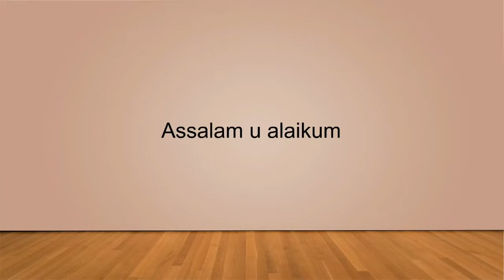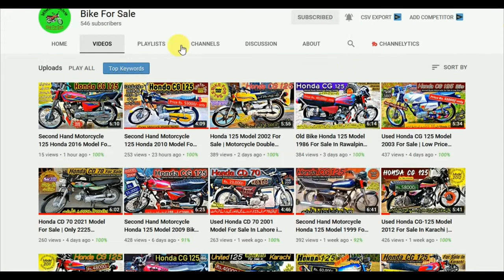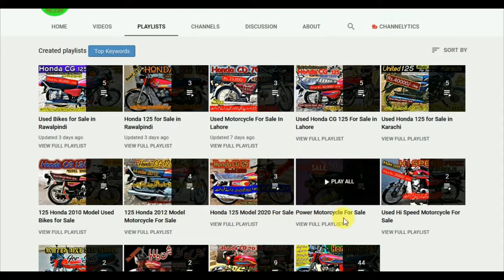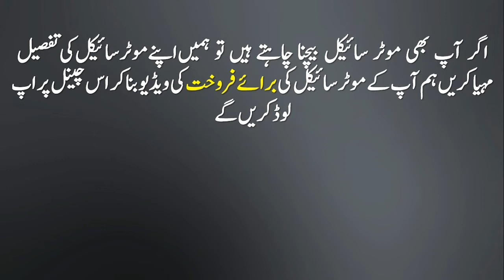Used Honda 125 Model 2017 For Sale in Low Price | Purani motorcycle kharido Becho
Welcome to BikeForSale Channel. I review MotorcycleForSale and upload a video daily. Today you will find review of Honda125Model2017 Motorcycle for Sale in Islamabad. This used honda cg 125 for sale is registered in Narwal. This honda 125 model 2017 is available in Islamabad. Demand price of this honda 125 for sale in Islamabad is Rs.75,000/-only.
To buy this honda cg 125 2017 model for sale in Islamabad contact with owner of this bike on mobile number: ,
ہونڈا 125 ماڈل 2017 اسلام آباد  میں برائے فروخت۔ اس ہونڈا 125 موٹرسائیکل کی قیمت 75 ہزار روپے ڈیمانڈ کی گئی ہے۔